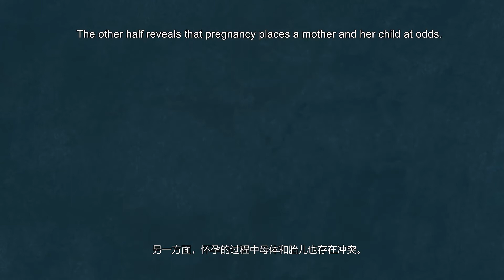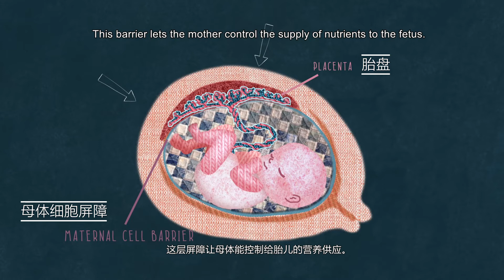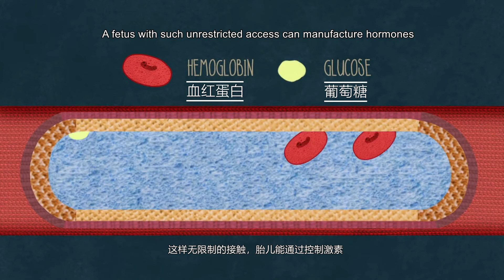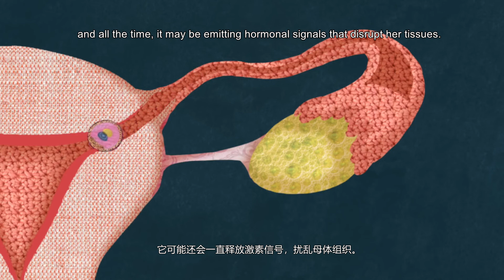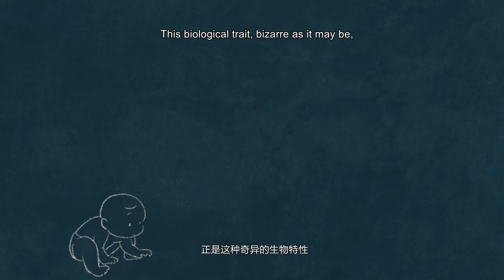女性为什么会有月经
这是TED和科普短视频，不到5分钟讲解了人类的女性为什么会有月经周期。视频的原始链接为：

本人只作了字幕整理和视频中的翻译，重新压制和大家分享！